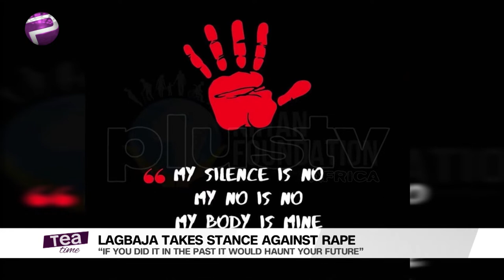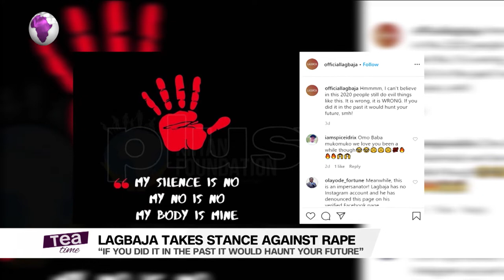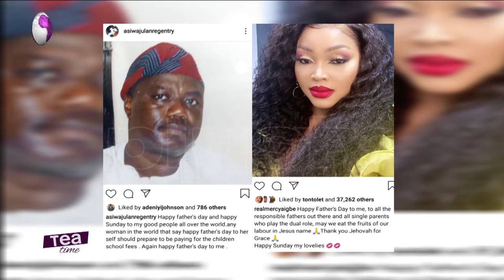Mercy Aigbe Shades Lanre Gentry On Father’s Day And More Entertainment Stories